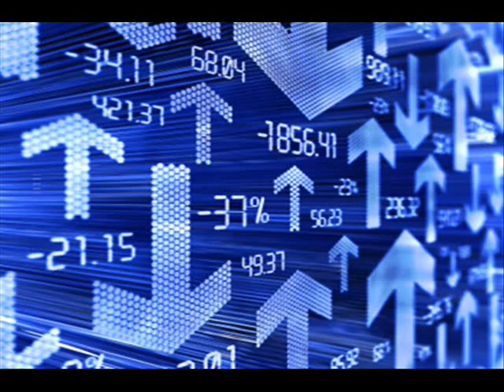koss reklama banku Lloyds TSB